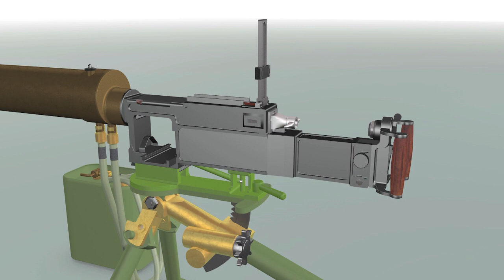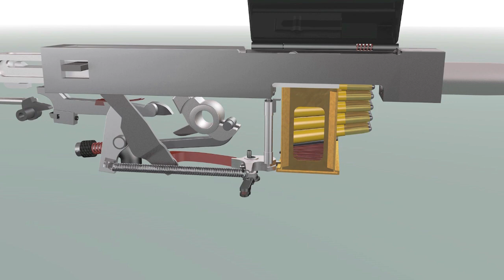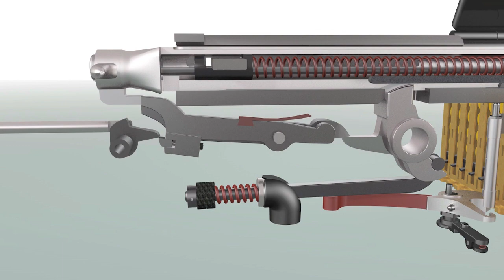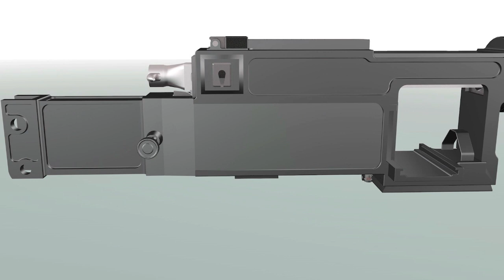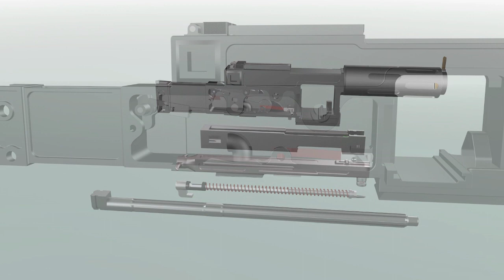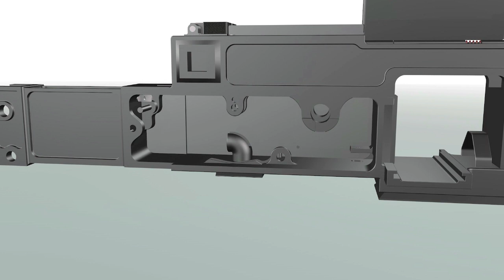Fiat-Revelli 1914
The Fiat-Revelli model 1914 is an interesting Italian design that fires 6.5mm cartridges at a rate of about 450 per minute.  It uses a box magazine with 10 columns of 5 cartridges.  As each column is emptied, the internal mechanism indexes the magazine to present the next column.  The army version has a water jacket that can be filled from an external tank. Water can be pumped in continuously, overflowing into the outlet pipe, or the jacket can be topped up when needed allowing steam to exhaust into the tank.  An aircraft version uses a heavy fluted air-cooled barrel, and a 100-round magazine.
I am happy to discuss more details of the Revelli with my Patrons, so please consider sponsoring me through